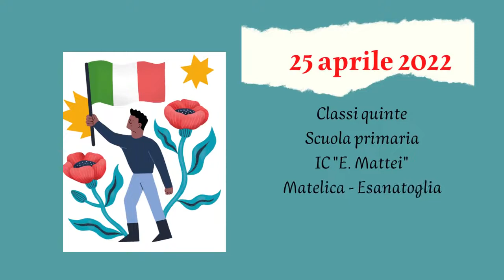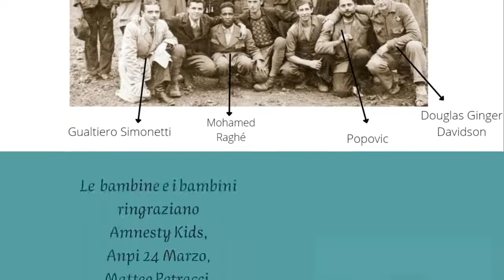La Scottisse del Comandante Mario - I bambini di Matelica sui sentieri della Memoria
Il 25 aprile 2022 è stata celebrata la Festa della Liberazione dal Nazi-fascismo con la XVII Marcia sui sentieri della Memoria, presso il monumento al Capitano Salvatore Valerio. Bellissima giornata che ha visto il coinvolgimento di molte persone, bambini e bambine.

Ad allietare la passeggiata i poeti dell’Associazione Lottava Rima che hanno suonato e cantato lungo i sentieri e al cippo in memoria del Capitano Valerio insieme ai bambini della scuola primaria dell’IC “E. Mattei” di Matelica – Esanatoglia. Il canto, creato per l’occasione da Stefano Fabbroni (Lottava Rima), narra in versi la vicenda della Banda Mario e si può riascoltare sul sito della Scuola, su quello di Amnesty Kids o sulla pagina Facebook dell’Anpi Ventiquattro Marzo.

Gli alunni hanno realizzato un video con i loro disegni per raccontare la storia del Battaglione Mario, gruppo di partigiani composto da donne e uomini di Paesi, religioni e lingue differenti che operò nei territori tra i monti San Vicino e Canfaito. Il video scaturisce da un percorso di un anno scolastico legato al tema della non discriminazione, approfondito nel progetto di Amnesty Kids (referente maestra L. Biasetti), grazie al contributo dell’A.N.P.I. 24 marzo, dello storico Matteo Petracci e dell’Associazione Lottava Rima.

Il racconto è diventato in questo anno scolastico 2021/22 un’unità didattica del quaderno Amnesty Kids, “Ma che razza di storia è questa?”. Studiando la storia di questo Battaglione, gli alunni hanno compreso come l’amicizia, la solidarietà e la conoscenza siano l’unico antidoto contro il razzismo. Così raccontano i genitori il progetto e la passeggiata: Marzia: “È stata un’iniziativa coinvolgente, molto formativa e i bambini si sono divertiti molto”.